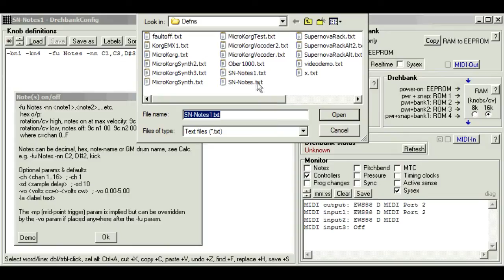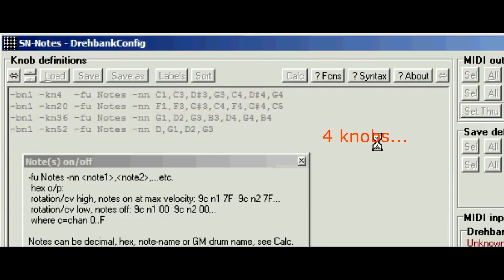Drehbank melancholy: 7-note chords with DrehbankConfig editor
Demo of Notes function in DrehbankConfig editor which allows 1 to 14 notes to be triggered on/off for each knob/cv input.
Sounds from Novation Supernova synth.